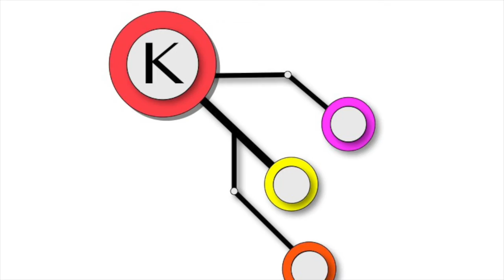Block B - Shall We Dance MV Reaction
Hopefully you enjoy this as much as I enjoyed this song. More Videos coming soon.